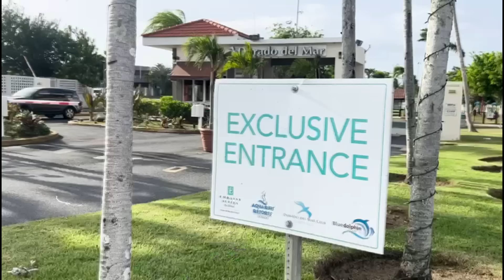Armas de Fuego ¿Quién es el malo de la película?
CODE NEWS  todas las semanas por YOUTUBE con Ariel Torres
presidente de CODEPOLA.

Unete a Nuestro canal de Whatsapp!!